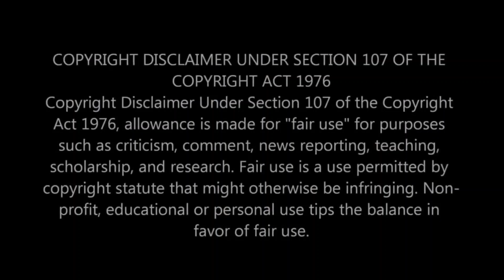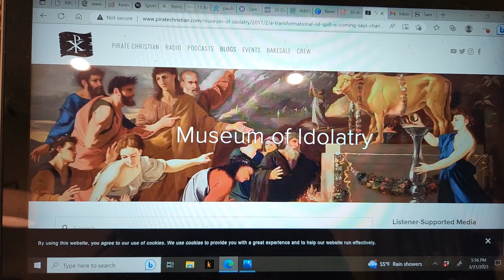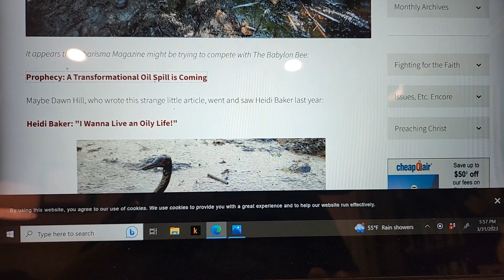A Prophetic Oil Spill of Vain Proportions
One of the popular topics in the modern prophetic movement centers around oil and the anointing of God. While some focus on the oil of intimacy, as I once did, others gravitate to the power in carrying an anointing for God in order to demonstrate signs and wonders. Many want their own anointing, but what is the anointing, and is it reserved for only a select group of believers? Can we have our own anointing?

Join me as we test and judge two of my former "prophetic words" concerning oil and the anointing, and we see what Scripture says about the anointing for those who are in Christ.

Resources:

What Does it Mean ‘The Anointing Breaks the Yoke’? (Isaiah 10:27) (christianity.com)

A Fragrance of Death and Life | Reformed Bible Studies & Devotionals at Ligonier.org